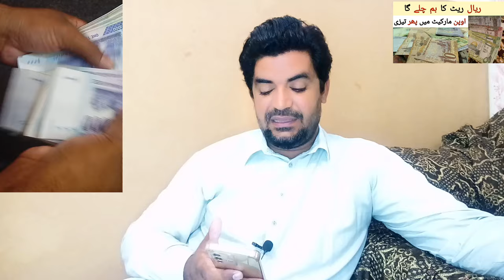Saudi Riyal and dirham rate in pkr rupees | today riyal Rate in PKR,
Saudi Arabia Latest Update News today in Urdu and Hindi, Saudi News in Urdu, Today News in Saudi Arabia, Saudi Riyal and dirham rate in pkr rupees | today riyal Rate in PKR,